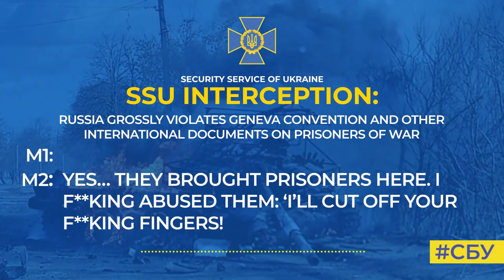россияне хвастают, как пытают украинских военнопленных. Война на Украине с россией в 2022 году.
росіяни вихваляються, як катують українських військовополонених. Війна в Україні з росією у 2022 році.

russians boast of torturing Ukrainian prisoners of war. The war in Ukraine with russia in 2022.